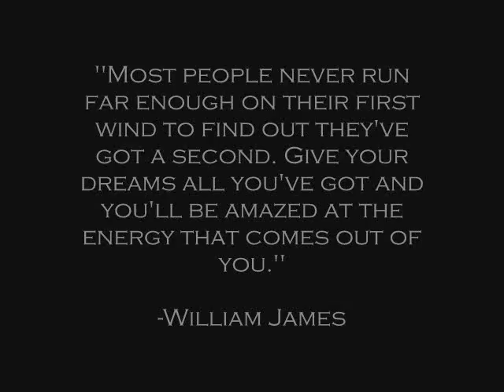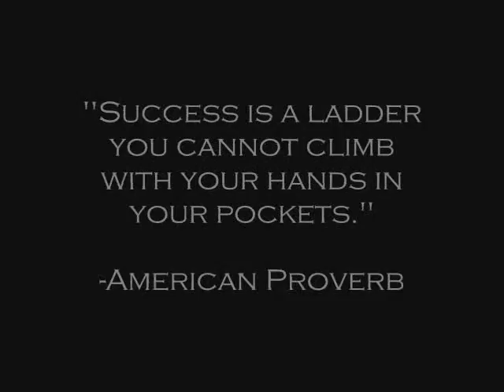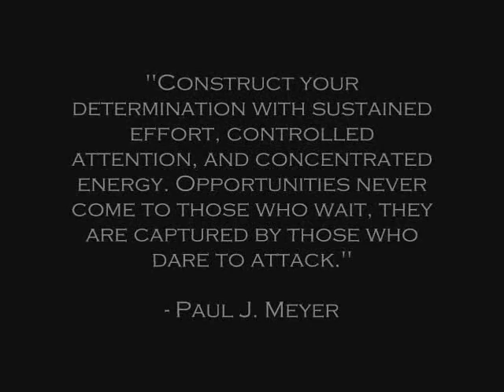The Hitchhikers ( CREATE & Vex Robotic's Chamionship )